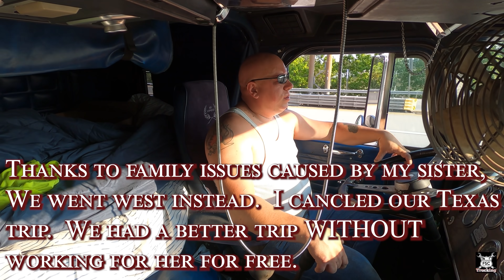Drive, Load Excavator, Drive (No Joy Ride)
After delivering the fire truck to Baltimore, I head to Orwell's original home.  At Keen Transport in Carlisle PA (Orwell's original owners) I load an excavator off camera.  Then we head west towards Wisconsin.